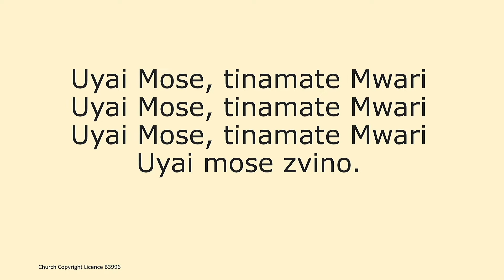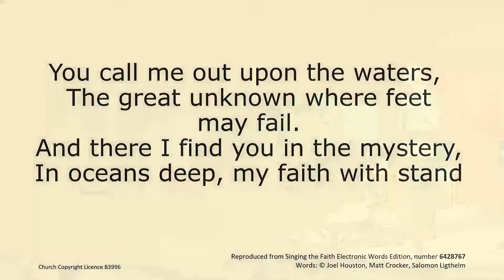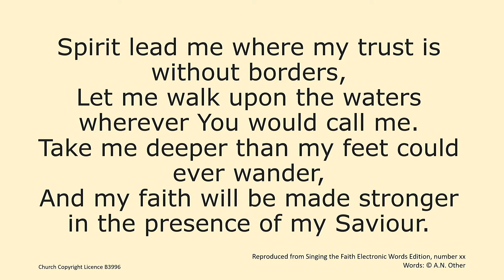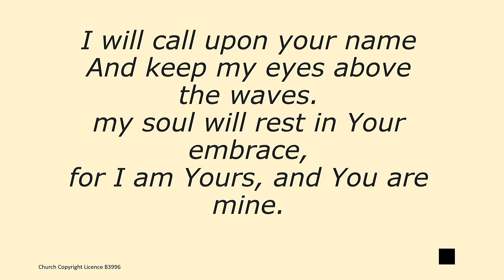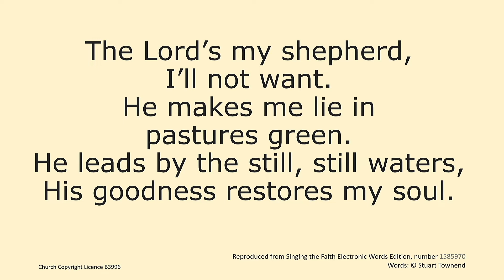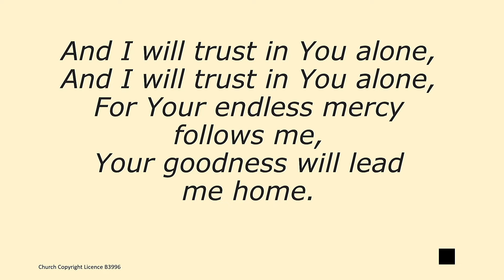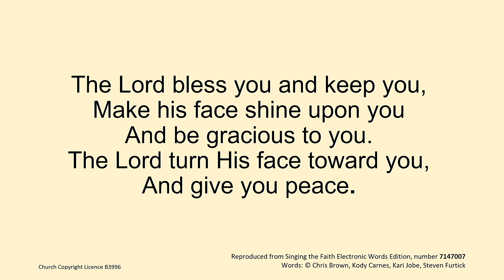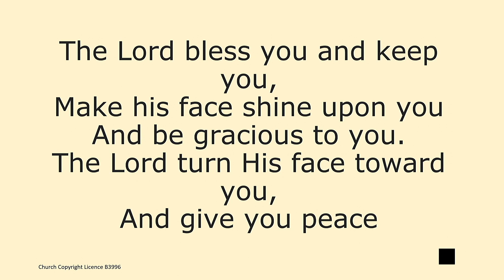Sunday Worship 22nd May 2022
Led by Revd Dr Joanne Cox-Darling

Church Copyright Licence B 3996
Church Video Licence B 2352731
PRS for Music Church Licence B 453780